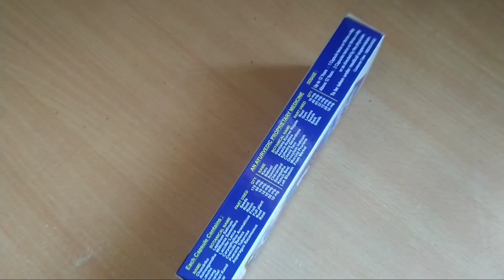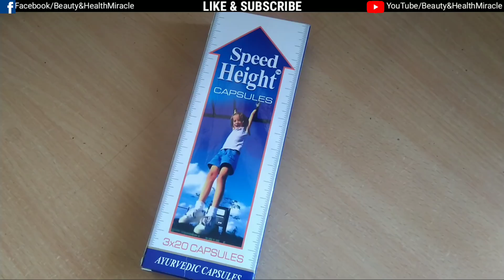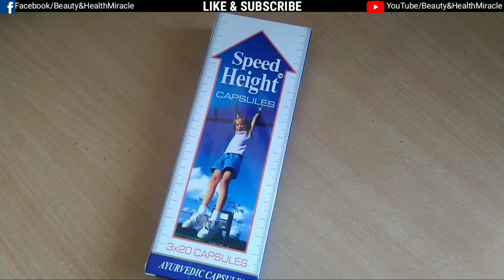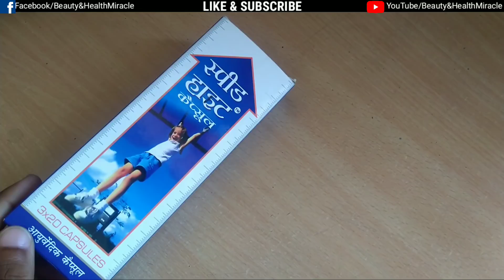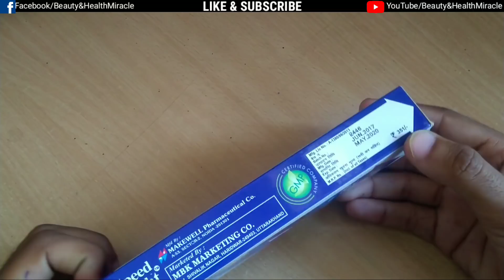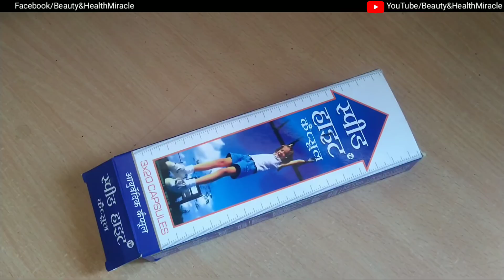तेज़ी से शरीर में हार्मोन्स की कमी दूर करे और Height बड़ाए | Speed Height Capsule | Review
Video में दिखाए गए Product को यहां से खरीद सकते है